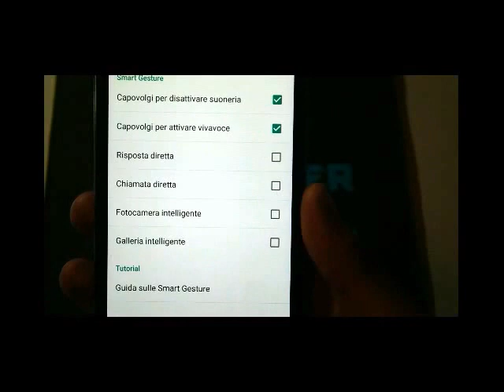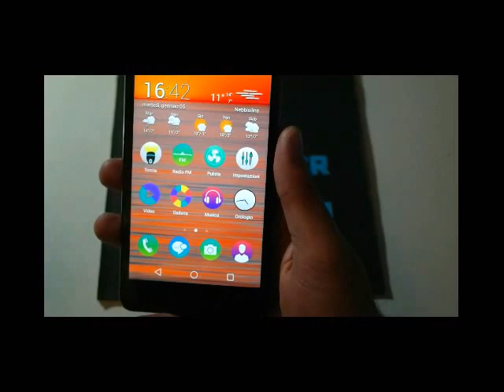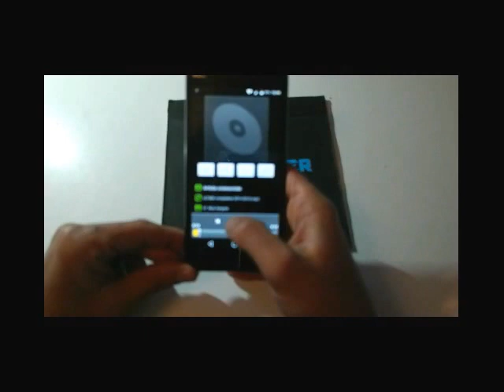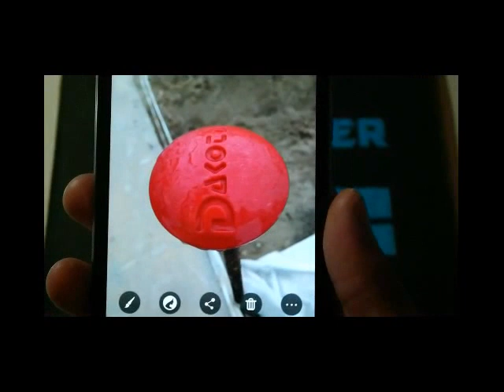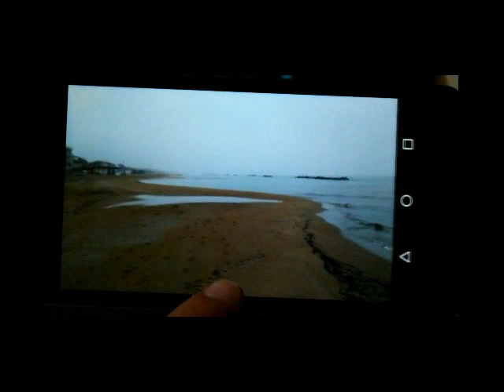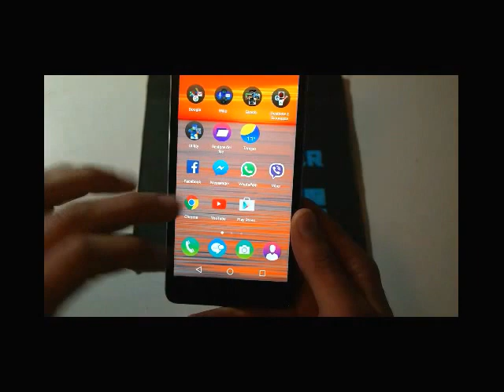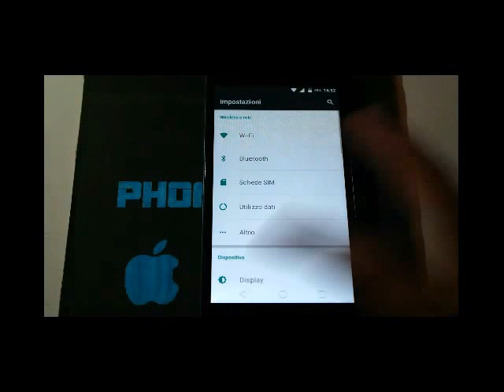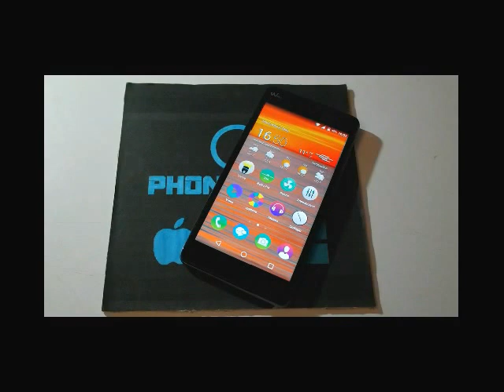Wiko Pulp Fab 4g Recensione